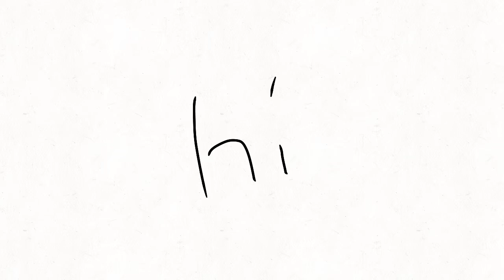(Lazy, Flash) Opinions Meme - Undertale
Original - Cherripoxi
Characters - Toby Fox
Song - CG5